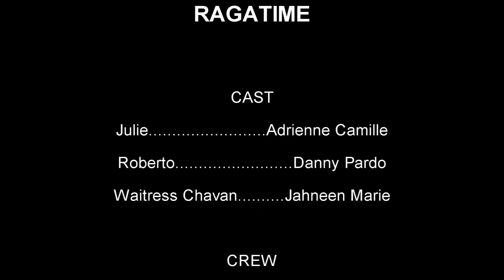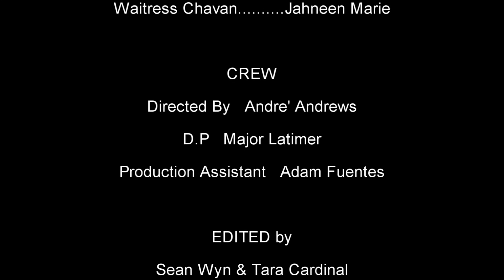Ragatime! - Adult Language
Julie and her Colombian husband Roberto just wanted to have a nice quiet evening out... **Adult Language**